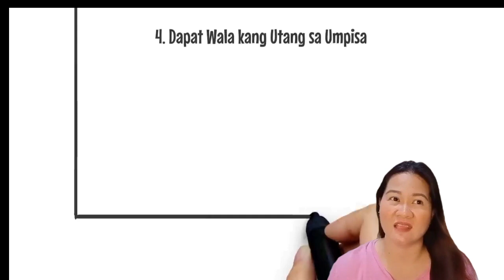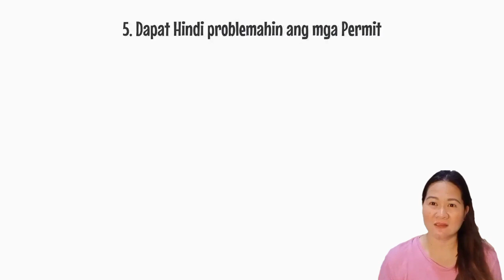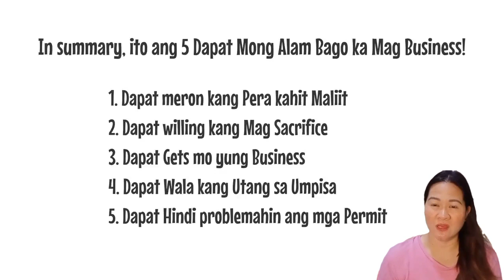PAANO MAGPATAKBO NG NEGOSYO DISKARTE TIPS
Money making tips business ideas,chinkee tan,financial freedom,negosyo tips